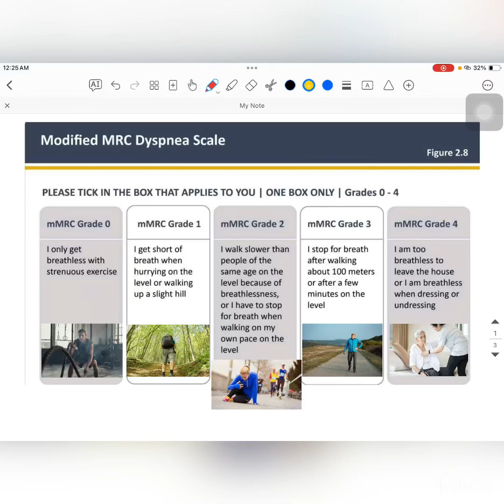What is "MMRC Dyspnea Scale" ?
The Modified Medical Research Council (mMRC) Dyspnea Scale is a self-assessment tool used to measure the level of impairment caused by breathlessness during daily activities, rated on a scale from 0 to 4.

 It is a widely used tool for assessing the severity of breathlessness in patients with respiratory diseases, particularly Chronic Obstructive Pulmonary Disease (COPD). The mMRC scale is based on the patient's self-reported level of breathlessness during specific activities, such as walking on level ground or up a slight hill.

The scale is designed to evaluate how breathlessness impacts daily activities and is a straightforward tool that can be easily adopted across different clinical environments.The mMRC scale is applicable for measuring breathlessness across a spectrum of conditions, including COPD, bronchial asthma, restrictive lung diseases, pulmonary fibrosis, occupational lung diseases, and diverse heart conditions such as heart failure.

 The scale is based on the patient's self-reported level of breathlessness during specific activities, such as walking on level ground or up a slight hill, and is used to assess the severity of breathlessness and its impact on daily activities.